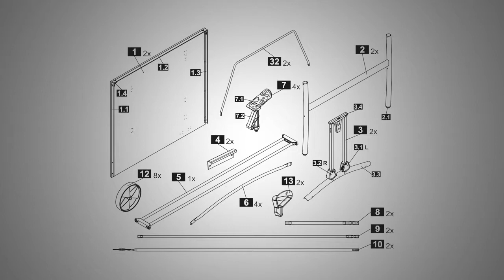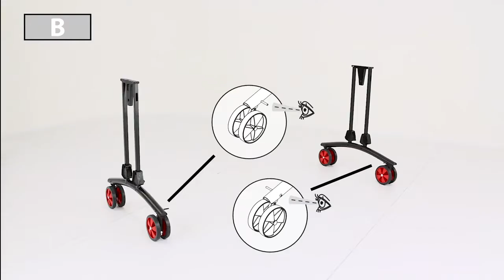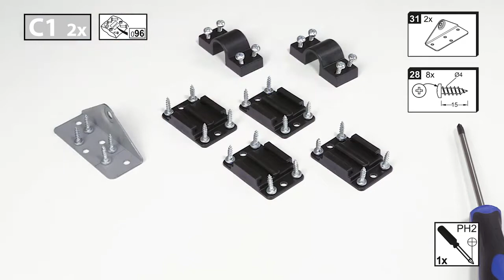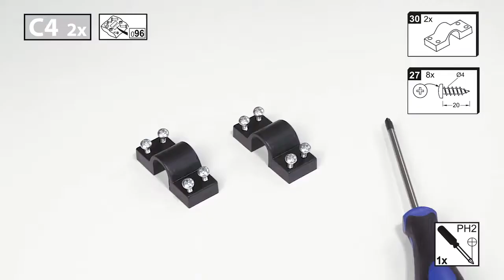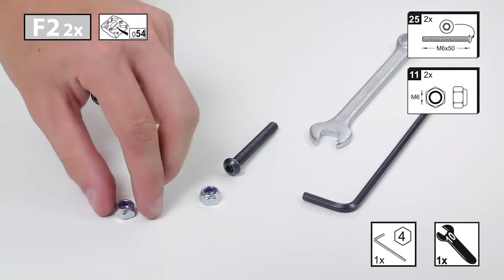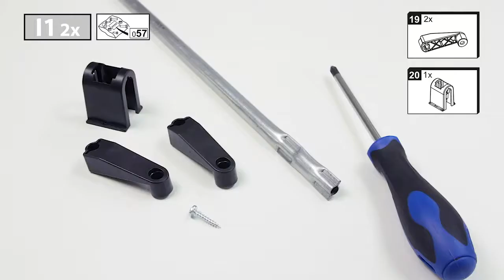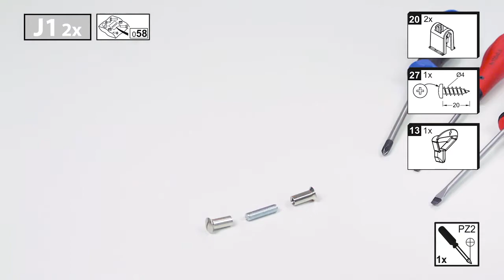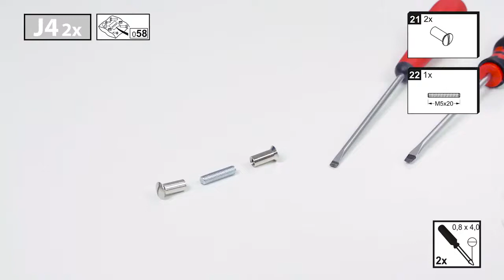OOGarden - Aide au montage table ping pong 3-87i SPONETA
Vidéo d'aide au montage pour la table de ping pong 3-87i Sponeta.